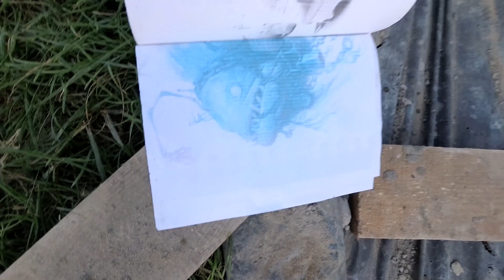оформление цоколя дома..декоративный камень и барельефы рыб окаменелых. фильм 29